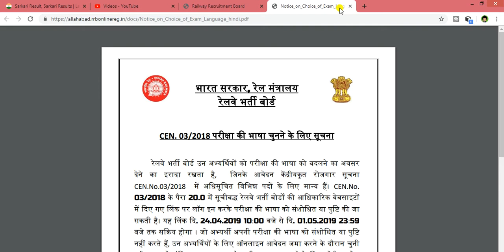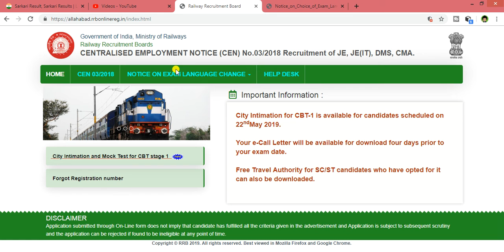RRB J.E OFFICIAL EXAM CITY INTIMATION,MOCK TEST LINK,ADMIT CARD DOWNLOAD | Student Help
जय हिंद 🙏,

1. This video has no negative impact on the original works (It would actually be positive for them)
2. This video is also for teaching purposes.
3. It is not transformative in nature.
4. I only used bits and pieces of videos to get the point across where necessary.

ताकि आपको Important Videos का NOTIFICATION मिलता रहे.
धन्यवाद

1099 छात्रों का Allot बाकि का कब होगा Allotment??"